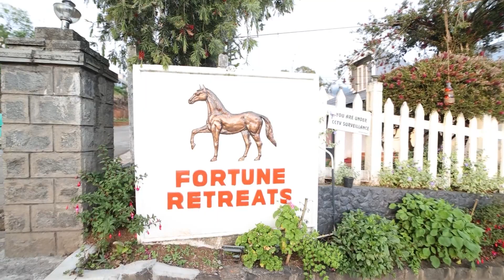Fortune Retreat | Best Hotel | Ooty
Fortune Retreats is a good option for travellers looking out for resort in Ooty. It is located in Thalayathimund.This Resort stands out as one of the highly recommended resort in Ooty and is recommended by 87% of our guests. Resort is rated 3.9 out of 5, which is considered as good. The property enjoys a great location advantage and provides easy and fast connectivity to the major transit points of the city. Some of the popular transit points from Fortune Retreats are ATC Bus Stand (4.2 kms) and Ooty Bus Station (4.7 kms). The Resort is in proximity to some popular tourist attractions and other places of interest in Ooty. Some of the tourist attractions near Fortune Retreats and Sacred Heart Church (4.0 kms).

From all the Budget hotels in Ooty, Fortune Retreats is very much popular among the tourists. A smooth check-in/check-out process, flexible policies and friendly management garner great customer satisfaction for this property. The Resort has standard Check-In time as 12:00 PM and Check-Out time as 11:00 AM. It is a couple-friendly property, hence it is absolutely safe for unmarried couples to stay here.

 @DESTINATIONS HOTELS FOOD

 @DESTINATIONS HOTELS FOOD